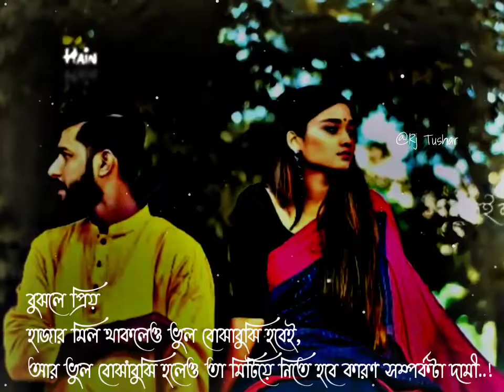বুঝলে প্রিয় হাজার মিল থাকলেও ভুল বোঝাবুঝি হবেই, bangla whatsApp status🙂🙂